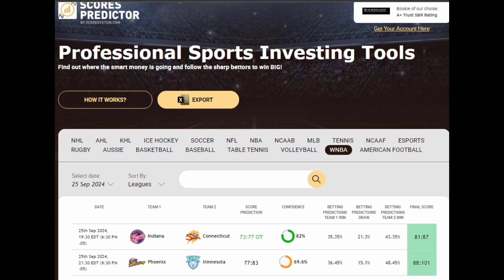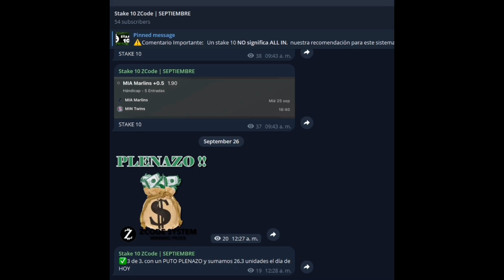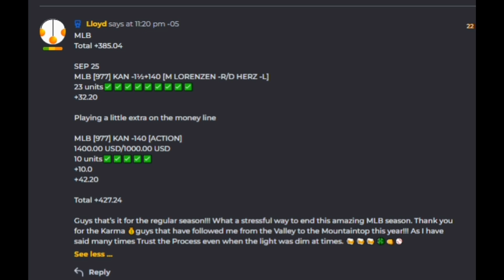Pronósticos Deportivos para hoy JUEVES 26 septiembre 2024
El enfrentamiento entre Celta de Vigo y Atlético de Madrid en La Liga promete ser uno de los partidos más emocionantes de la jornada, y en nuestro último video de YouTube te ofrecemos los mejores pronósticos para tus apuestas. Nuestros expertos han analizado el juego a fondo, utilizando sistemas premium y herramientas exclusivas de ZCode, que te darán la ventaja que necesitas. No te pierdas este análisis detallado y las mejores estrategias para apostar con confianza. Únete a la comunidad ZCode y accede a estas herramientas exclusivas. ¡Visita nuestro blog para más información y no te quedes sin tus pronósticos ganadores!💰🔥

¡Recuerda!
Deja tu Like y comentarios
🏆 ¡Mucho éxito!